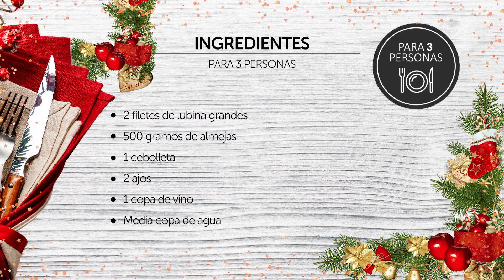🎞 Lubina con almejas 🎄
La lubina es un pescado muy versátil que admite diferentes elaboraciones, en este caso, la preparamos con unas deliciosas almejas.